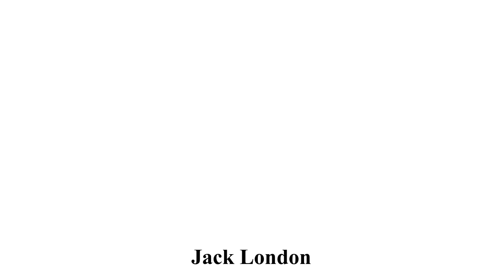Croc blanc - Un jour, un chapitre - Chapitre 23 - Le domaine du dieu - Audio - Jack London - C.K.S.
Croc blanc de Jack London.
Audio.
Chapitre 23 : Le domaine du dieu

Bonjour,
Je tiens à préciser que cette version est l'originale et donc libre de droit.
Elle peut différer de la version proposée dans des livres plus actuels.

Rien ne remplace le fait d'avoir un livre entre les mains et sentir l'odeur des pages.
Et, il arrive aussi que nous n'avons ni le temps ni les moyens ou l'accès à ces précieux ouvrages qui défient le temps.
J'espère que ce format vous plaira.
En fin de semaine, je ferai un récapitulatif où je mettrai la vidéo audio des cinq ou six jours passés.
Pour ceux qui préfèrent l'intégralité du livre audio, je le ferai à la fin de l'enregistrement du livre.
Je trouve personnellement plus plaisant de grapiller quinze ou vingt minutes par jour et d'avancer pas à pas dans la littérature.
Quoi qu'il en soit, prenez du bon temps et bonne écoute à tous.
Cette histoire peut être écoutée par toutes les oreilles.
Je vous souhaite un agréable voyage dans le Wild.
Amicalement,
C.K.S.

Jack London: 12 janvier 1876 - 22 novembre 1916,
est un écrivain américain dont les thèmes abordés dans ses œuvres sont la nature sauvage et l'aventure.

Dessin original de C.K.S.
Mis en beauté et réalisation technique du dessin par P.S.